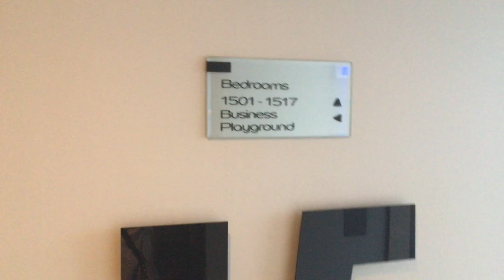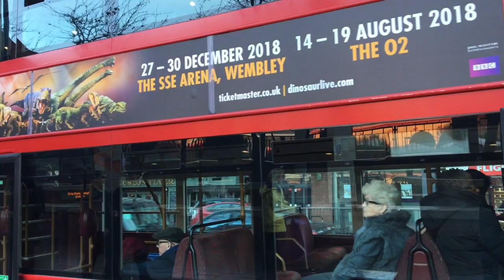Vlog em Londres • Saint Pancras Station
Seja Membro deste Canal e ganhe benefícios:
UCzzvxSTjpiOgpxu2atM3agw/join

Neste vídeo eu mostro a vista do 15° andar do Hotel em que estive hospedada em Londres. Vocês verão a St. Pancras Station do alto, tem também uma visão do elevador panorâmico do Hotel, mais um passeio pelas ruas de Londres e a Estação de St. Pancras por dentro e por fora. O edifício da Estação de St. Pancras tem uma arquitetura belíssima. Nesta Estação Internacional chegam e saem trens de alta velocidade diariamente, TGV e Eurostar. Foi nesta Estação que cheguei de trem vindo de Paris, espero que gostem dos vídeos da série de Londres.

TODA SEMANA TEM VÍDEO NOVO!!

Nos próximos vídeos, vocês vão ver a London Eye e a vista incrível à noite de Londres o Big Ben, um passeio que fiz à beira do Rio Tâmisa, uma Feirinha Mercado de Natal com muitas guloseimas locais, tem também comprinhas na Harrods, jantar no Bar Boulud no Hotel Mandarim Oriental e muito mais!!

Habilite as Notificações para ser avisado dos novos vídeos e assistir em primeira mão.

Bjks em todos!! E obrigada por curtir, comentar e compartilhar!! :))